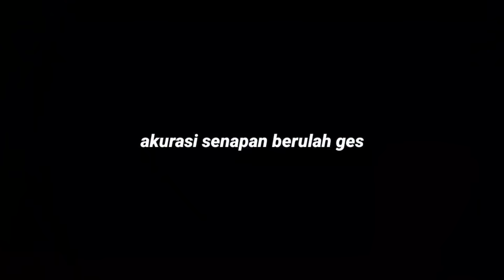BERBURU‼️MALAH DI HAMPIRI AYAM HUTAN MERAH DAN BESAR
berburu tupai di perkampungan warga malah di hampiri ayam hutan besar tonton juga video lainnya